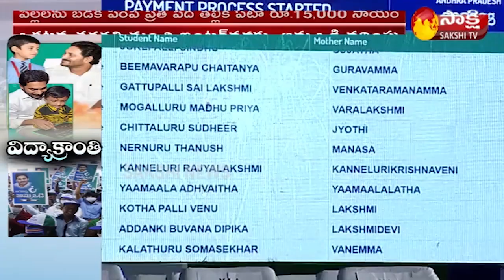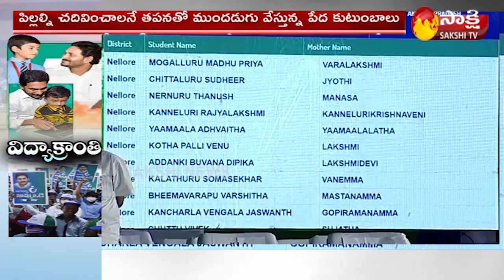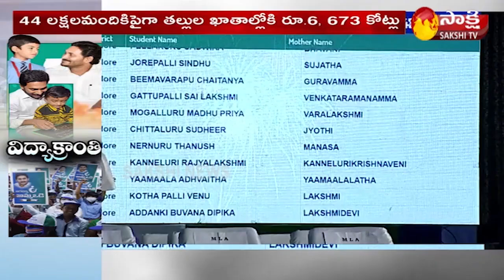నాణ్యమైన విద్యాక్రాంతి | Vidya Kranthi | AP CM YS Jagan | AmmaVodi | Sakshi TV Live